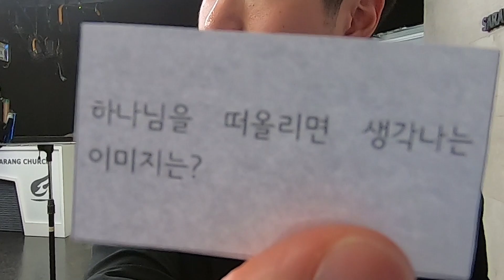[사랑의교회] 사랑온 청소년 심방 - 다니엘 중등부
「사랑온 청소년 심방」은 사랑의교회 청소년들이
담당교역자와 함께 재미있는 게임을 통해
현재의 고민과 생각을 들어보는 영상입니다